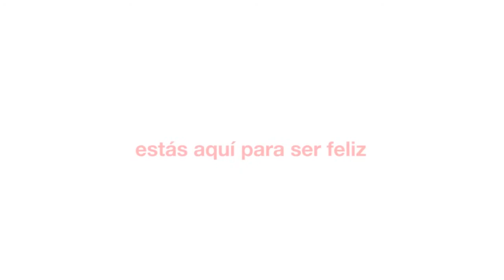Construí tu sueño, Construí tu Felicidad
Video realizado para la facultad para la materia Medios Audisovisuales, de la carrera diseño multimedial, de la UNSTA.